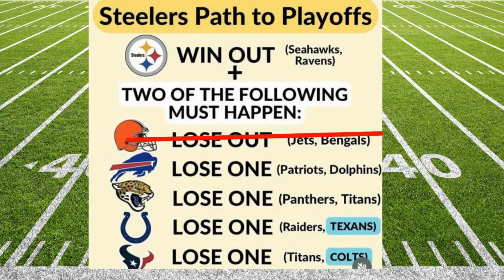The Pittsburgh Steelers ARE Still ALIVE For The Playoffs!!! Great team WIN